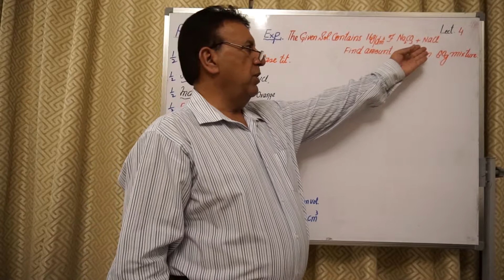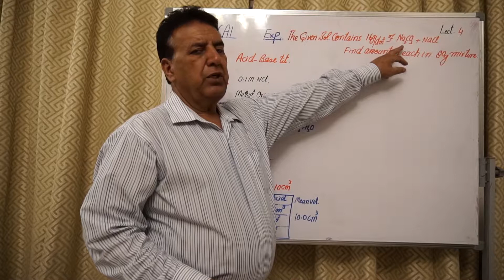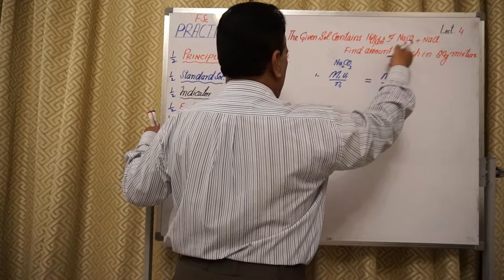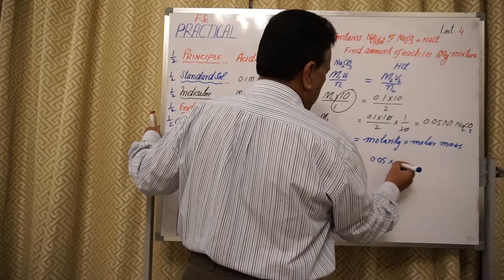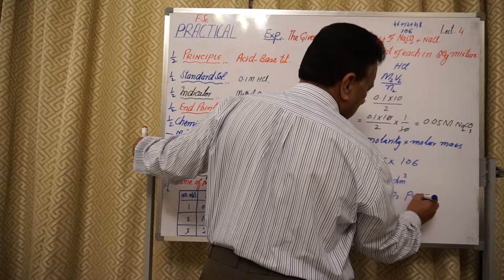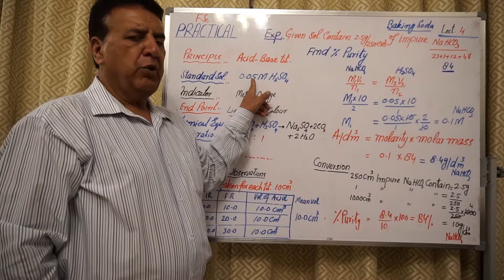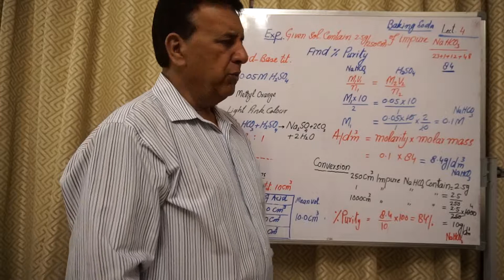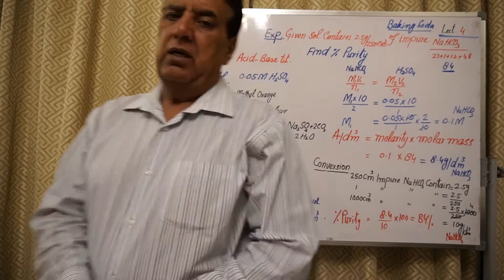Titration About Na2CO3 & NaHCO3 | Chemistry Practical | E-learning By Prof. Amanullah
F.sc, Chemistry, Practical 4 | E-learning By Prof. Amanullah

Titration About Na2CO3 & NaHCO3

Regard,
Prof. Amanullah